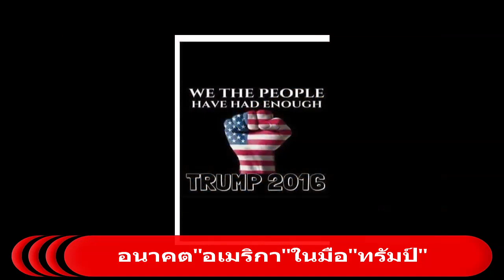"โดนัลท์ ทรัมป์"สลัดภาพ"อเมริกา"พ้นจากความเป็นตำรวจโลก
นายบันลือ สอนบาลี นักธุรกิจไทย-อเมริกัน ให้สัมภาษณ์ Thaivoicemedia กรณี นายโดนัลด์ ทรัมป์ มหาเศรษฐีนักธุรกิจอสังหาริมทรัพย์ ที่ได้รับเลือกตั้งเป็นประธานาธิบดีสหรัฐอเมริกาคนที่ 45 เมื่อวันที่ 8 พ.ย.ที่ผ่านมาว่า  ความพ่ายแพ้ของ Hillary Clinton และพรรคเดโมแครด เพราะความชะล่าใจ ด้วยเหตุนี้ชัยชนะของทรัมป์ จึงสร้างความไม่พอใจให้กับอเมริกันไม่น้อย อย่างไรก็ตามนโยบายด้านเศรษฐกิจที่จะเป็นสิ่งที่พิสูจน์ว่าทรัมป์จะสร้างคะแนนนิยมให้กลับมาได้มากขึ้นหรือไม่เมื่อได้บริหารประเทศแล้ว แต่ตลอดสมัยแรกคงมีการชุมนุมประท้วงตลอดเวลา และอาจจะถูก impeachment ในสมัยที่ 2 ด้วยปัญหาผลประโยชน์ทับซ้อนที่เกี่ยวข้องกับธุรกิจของเขาเอง ส่วนนโยบายต่างประเทศคงเปลี่ยนไปจากเดิมแน่นอน การช่วยเหลือด้านมนุษยธรรม หรือด้านทหารให้กับประเทศอื่นจะลดน้อยลงไป "อเมริกา"หมดยุคที่จะเป็น ตำรวจโลก แต่จะหันมาสนใจปัญหาภายในมากขึ้น จะไม่เข้าไปแทรกแซงปัญหาภายในประเทศอื่น ซึ่งน่าเป็นห่วงว่า ปัญหาการละเมิดสิทธิมนุษยชนที่เกิดขึ้นในหลายประเทศทั่วโลก "ทรัมป์" อาจจะไม่ให้ความสำคัญ หากอเมริกาไม่ได้ประโยชน์